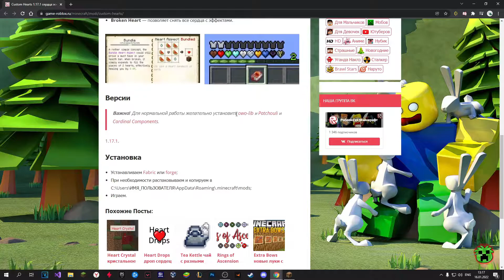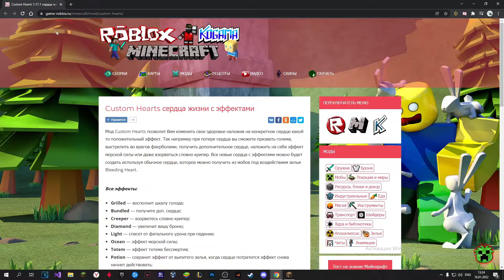Сердца жизни с эффектами в Майнкрафт | Обзор мода CUSTOM HEARTS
Мод Custom Hearts позволит Вам изменить свое здоровье наложив на конкретное сердце какой то положительный эффект. Так например при потере сердца вы сможете призвать голема, выстрелить во врагов фаерболами, получить дополнительное сердце, наложить на себя эффект морской силы или даже взорваться словно крипер.